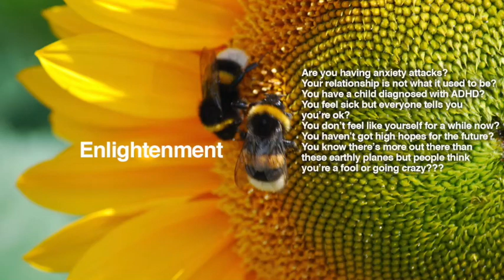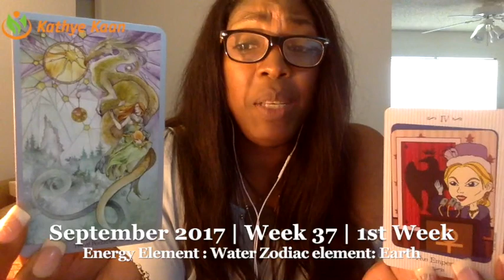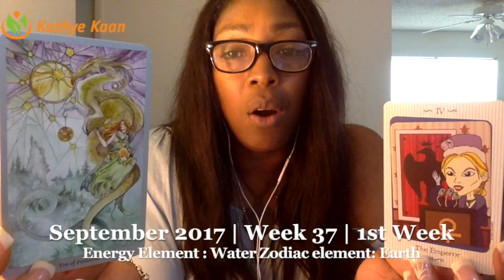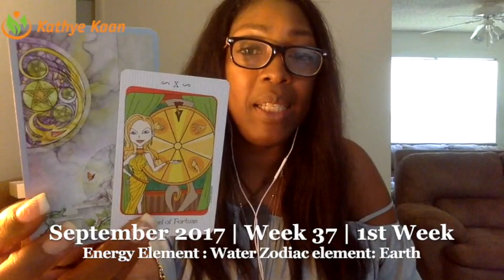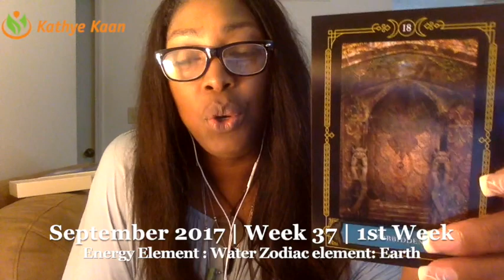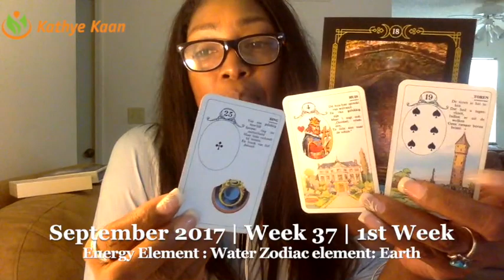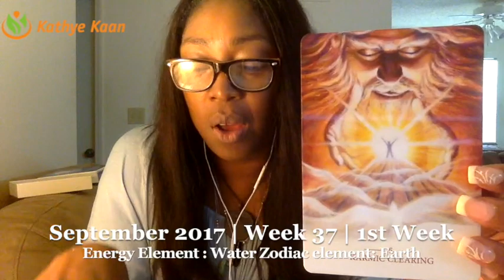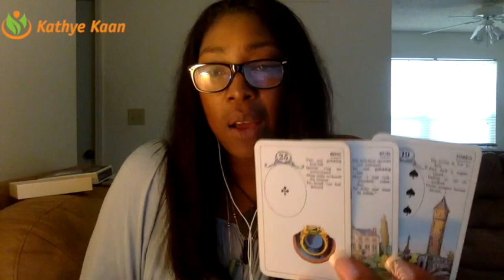Libra Weekly Reading Psychic Tarot Horoscope | Week 37 | 4 - 10 September